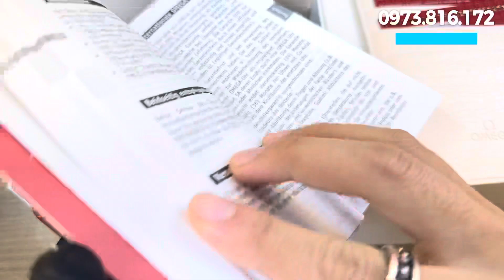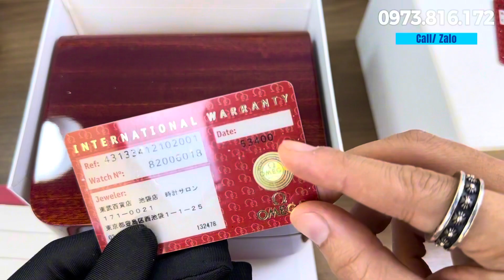Trải nghiệm Đồng hồ Hở Sườn